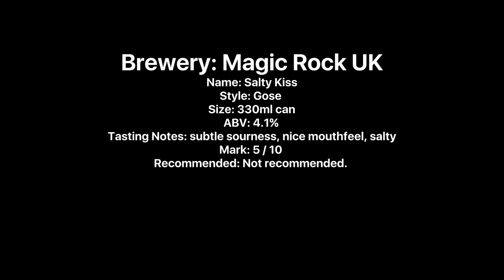Magic Rock Salty Kiss Gooseberry Gose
Brewery: Magic Rock UK
Name: Salty Kiss
Style: Gose
Size: 330ml can
ABV: 4.1%
Tasting Notes: subtle sourness, nice mouthfeel, salty
Mark: 5 / 10
Recommended: Not recommended.